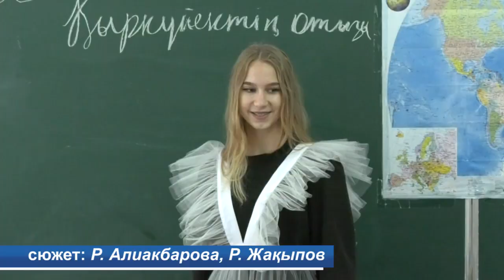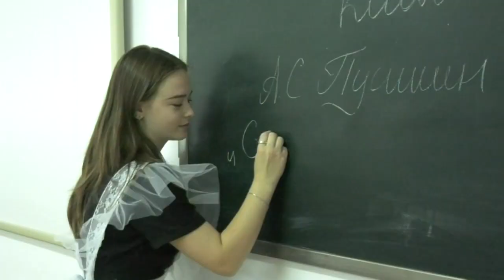Екібастұз жаңалықтары Мұғалімдер күніне орай мектептерде өзін өзі басқару күні өтті